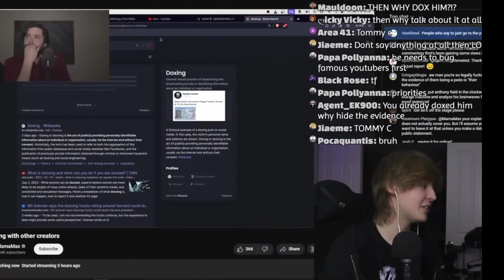when streamer got caught on 4K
clip from @Lerixlol@luhrix

clips edit for comedy purpose only, I do not condone harassing the content creator